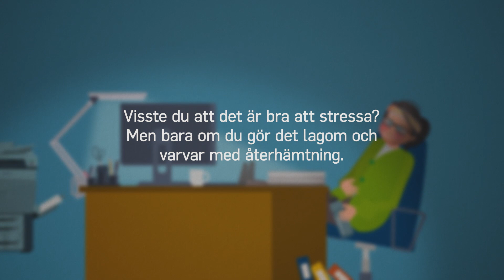Jobbsnackisar – Stressmuskeln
Prevent - kunskaper för en bättre arbetsdag.